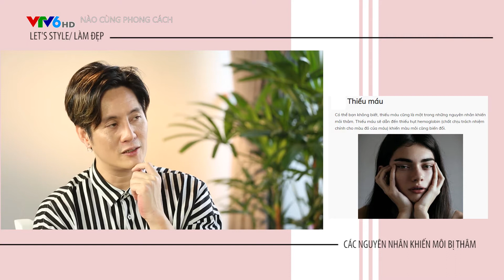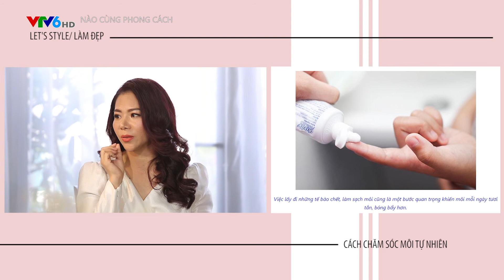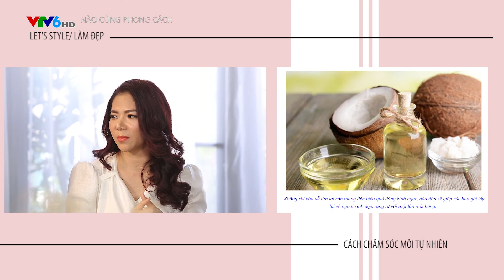Lets Style ngay 2410 Môi Thâm